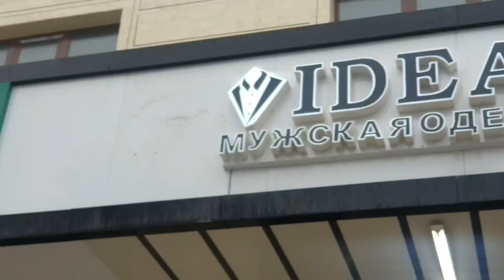Denovda Yangi " IDEAL " Erkaklar kiyimlari magazini ochildi.